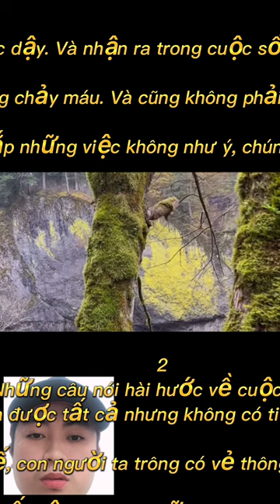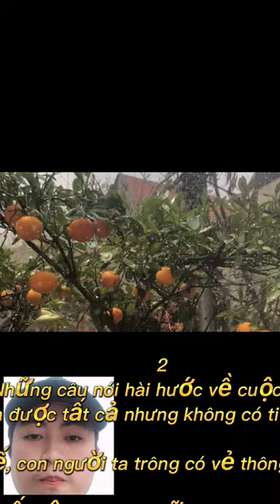Việt NAM MÃI ĐỈNH-những câu nói hay và ý nghĩa cho cuộc sống vui tươi